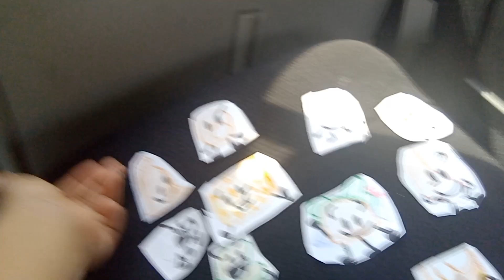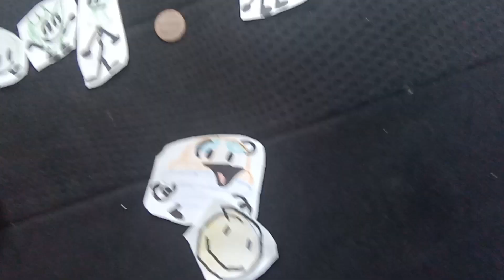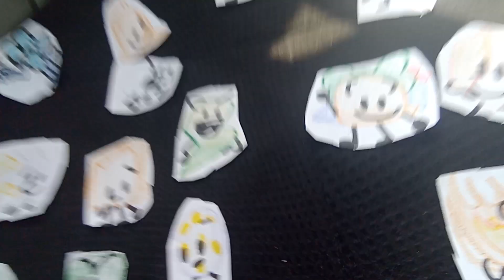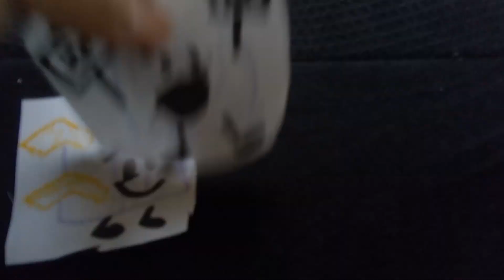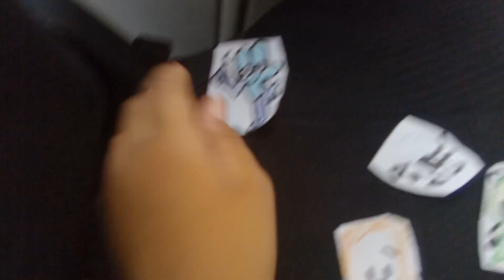BFB battle Episode 1